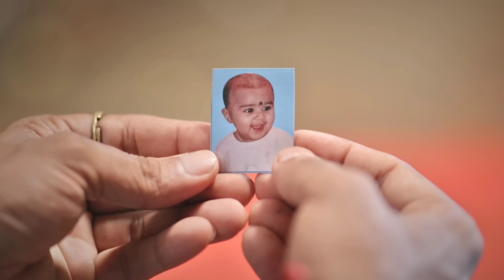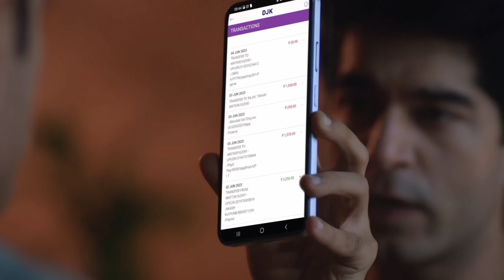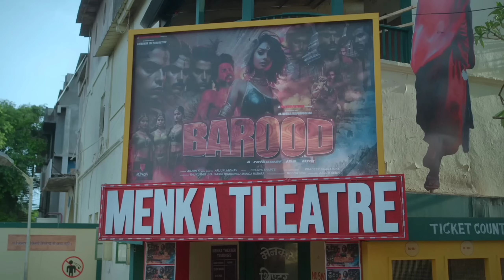Is puppy doing all murders (2024) full Series Explained in Hindi